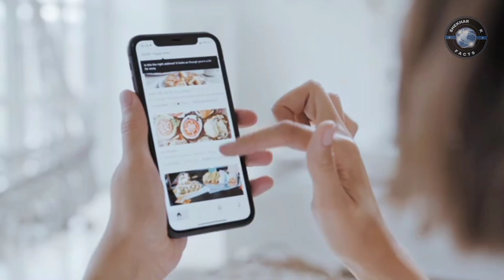Amazon के जंगल का खूंखार शिखारी TITANOBOA | The Mistry of Titanoboa Snake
Searching Keywords:-
TITANOBOA the biggest snake in the earth
Titanoboa history in Hindi
biggest snake
angry snake
historical biggest snake Titanoboa
animals facts
Amezing Facts
unknown facts
snake facta
snake information
informative videos
educational video
unik facts video
anaconda snake facta
snake
King cobra venom